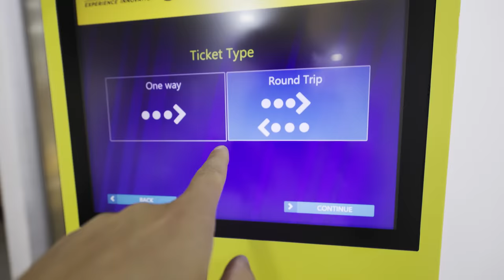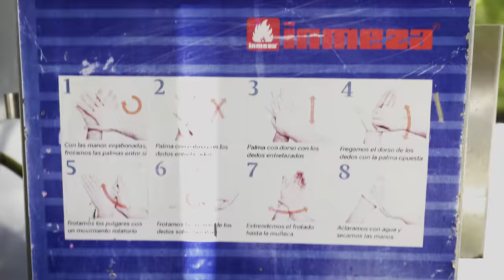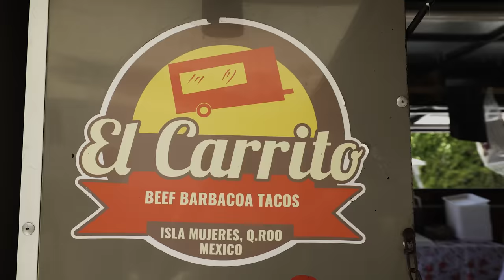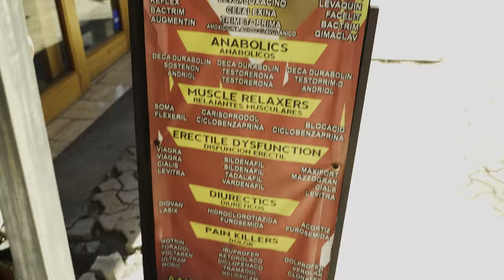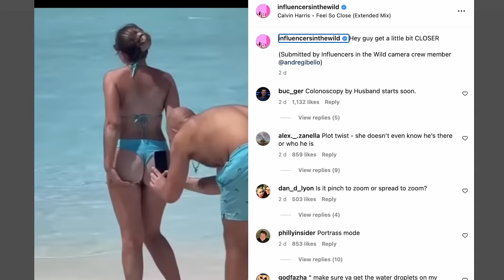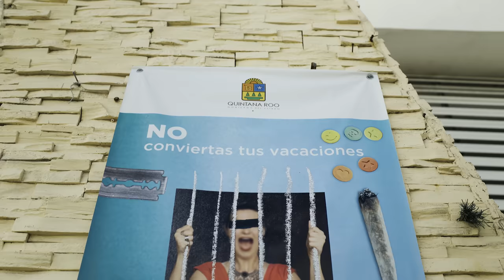ISLA MUJERES... a Paradise that turns into HELL!